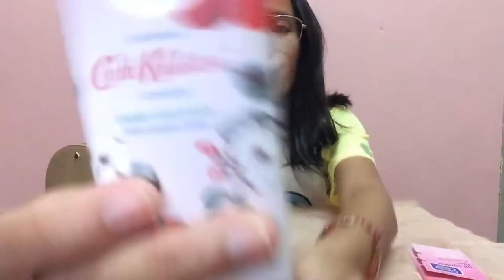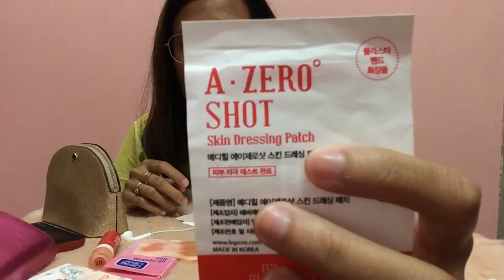WHAT’S IN MY BAG | Jameyka S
Advertisement Alert!

SHRINE CITY FLOATING COTTAGE
Located at: Sitio Langgam, Brgy. Bagting, Dapitan City, Zamboanga del Norte

Gracias! ✨